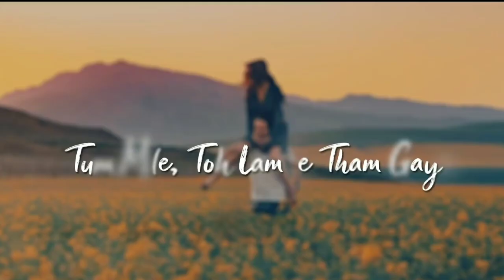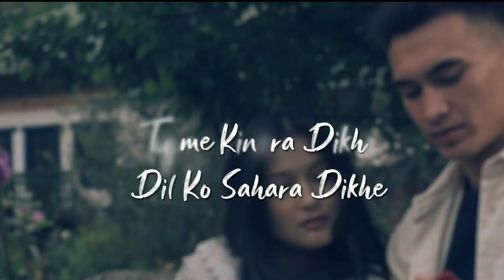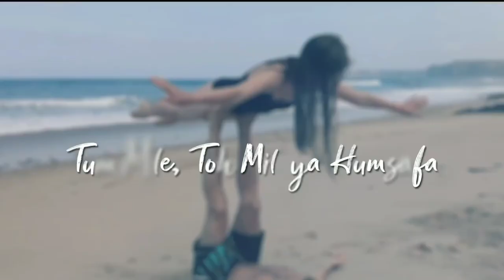Tum Mile | Old Song New Version Hindi .Cover Song | Romantic Song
Presenting "Tum Mile" Old Song New Version Hindi Cove Song Music

Song: Tum Mile (Cover)
Singer: Ashwani Machal
Music/Mix/Master: R3ZR
Lyrics - Kumaar
Label - Sony Music Entertainment India Pvt. Ltd.
Cover,
Cover Song,
Cover Song Hindi,
Cover Song Hindi 2021,
Old Song New Version,
New Version Cover,
New Version Cover 2021,
New Version Cover Hindi,

cover,
Hindi cover song,
Romantic song,